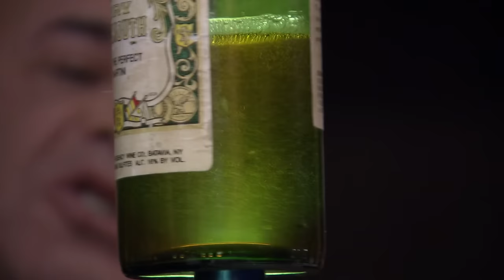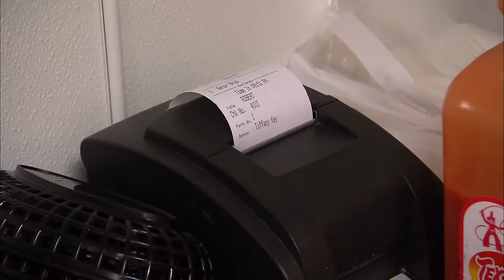Bar Rescue’s Creepiest Discoveries 🐁🕷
From roaches in bottles to decaying rats, these Bar Rescue discoveries are creepy enough to make your skin crawl.